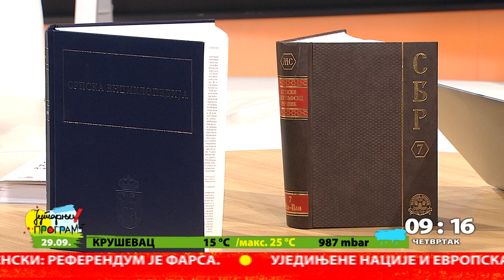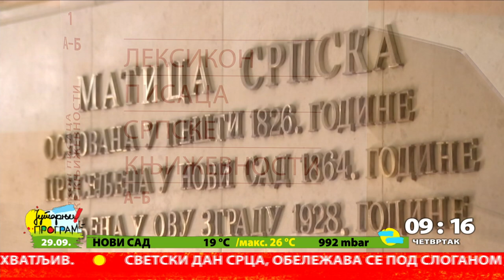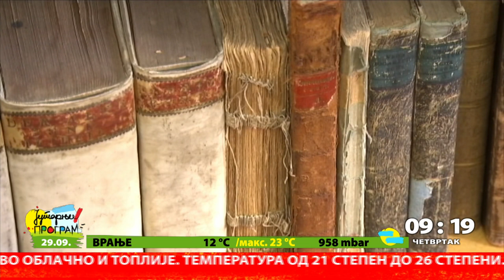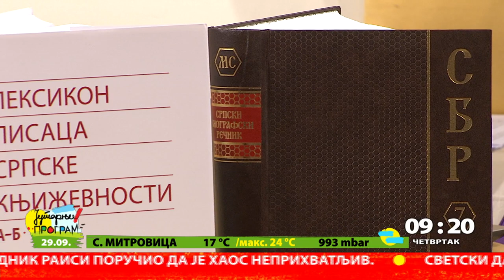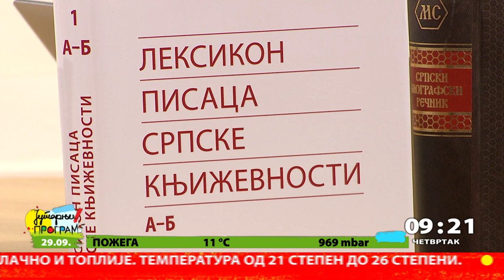RTS JUTARNJI PROGRAM - Dani Matice srpske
Dani Matice srpske, naše najstarije književne, kulturne i naučne institucije, biće održani od 3. do 14. oktobra u maloj sali Kolarčeve zadužbine. Biće to prilika za posetioce da se upoznaju sa radom urednika, autora, rukovodilaca i saradnika Matice srpske. Posebno zanimljivo biće predstavljanje prve Srpske enciklopedije. Gost Jutarnjeg programa RTS-a je profesor doktor Dragan Stanić, predsednik Matice Srpske.